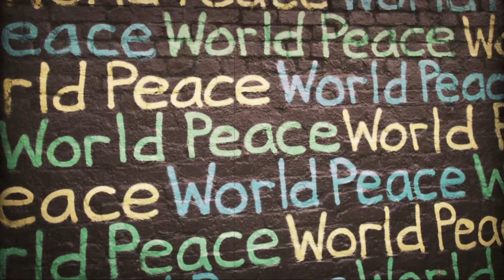Bittersweet© - New T.V. Series - Shot and filmed in Gulfport, Mississippi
Our company is producing a T.V. Series that will raise awareness for Human Trafficking due to the exploitation of men, women and children in the United States. Especially, in the top 10 most trafficked states; Mississippi, Nevada & Florida. The name of the T.V. Series is titled; Bittersweet, and it is going to be based on the book, titled; Salty Tears: Bittersweet Love©. The book's concept is to raise awareness about Human Trafficking. And also the concept of the Show: Bittersweet©.

Produced by Dreko Music Productions®  & Truth Music Entertainment®
Directed by: Andreius "Dreko Tha Prophet® " Moore and Alisha "LeeLah" Moore®

Dedicated to all the victims and families who have been affected by Human Trafficking. And with respect to help MBAT - Mississippi Businesses Against Trafficking an Initiative that was started by The Mississippi Secretary of State, Mr. Mike Watson.

Thanks to all the Actors, Actresses, Musicians, Brands, Influencers, and all those who participated in making this project a great success. Thank YOU!!!

Special Thanks to Ms. Vicki Rivers at Renaissance Funding, Mr. Chris Estrade, the Branch Manager at Hancock Whitney Bank, Vinnie Beatz® , Neswahz® , King Shady® , Geekster The SuperNerd® , Chloe Necaise, and all who have supported our vision. Thank You!!